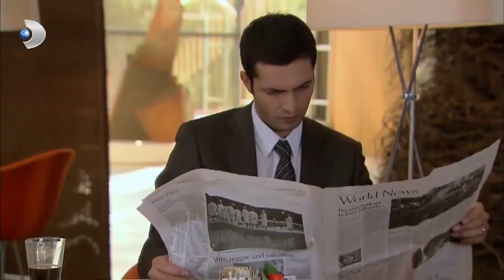ما الذي فاجأه - العشق الممنوع الحلقة مقطع خاص